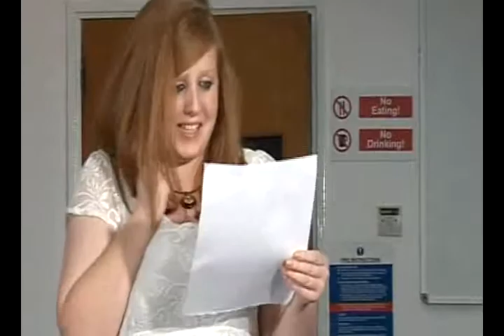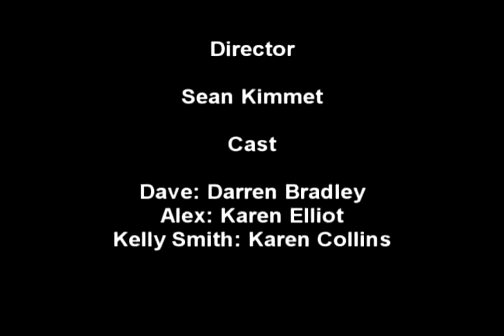The Life and Death of Kelly Smith [Short Film]